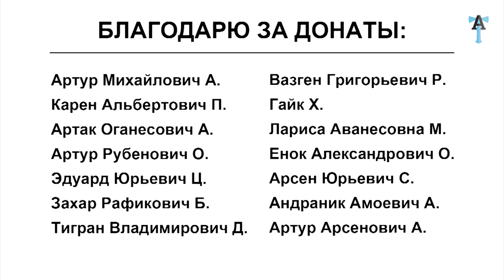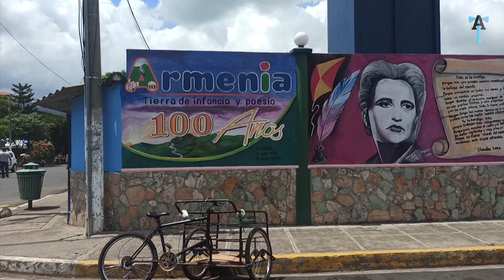Армяне и пипилы